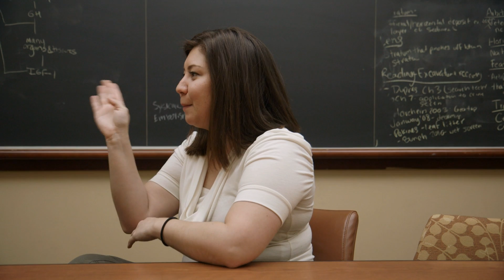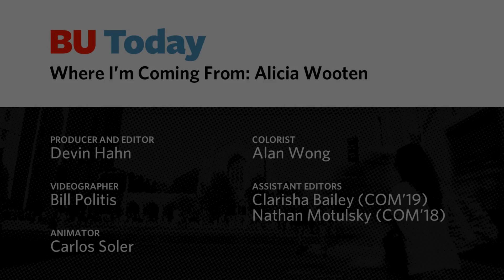Where I'm Coming From: Alicia Wooten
When Alicia Wooten (MED’19) was three years old, doctors told her parents that she had progressive hearing loss. Today the PhD candidate, who works in the pneumonia biology lab on the Medical Campus, studies the host pathogen response to Streptococcus pneumoniae. While she says the lab environment can be harder for people who are deaf, her work is made easier by some very supportive colleagues.

“They’ve become really aware of what I need,” she says. “If I didn’t have a PI (principal investigator) who supported me, I would probably have given up. I remember when I joined the lab, we were doing a five-minute American Sign Language lesson for the whole lab. I was teaching them different signs, and then I would go into my PI’s office and he would sign, ‘Hello, Alicia.’ That makes my day.”